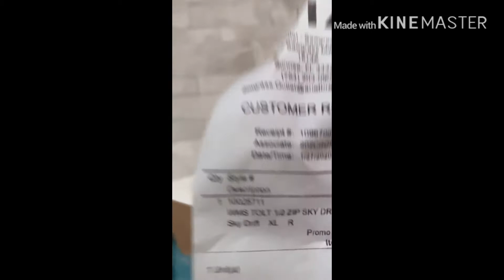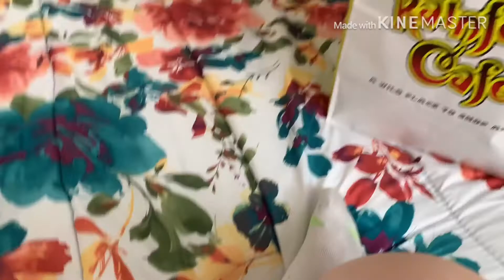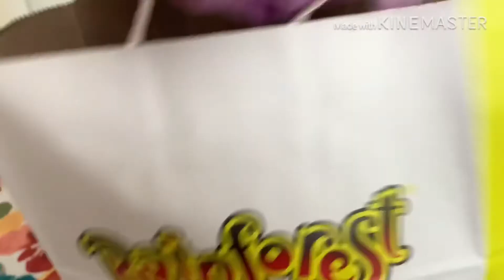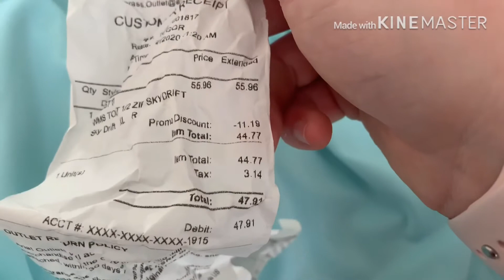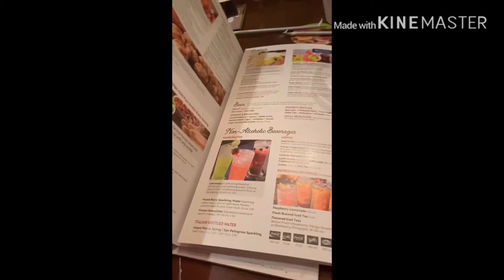Florida vlog January 2020!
I had so much fun with my family and warm weather! Hope you enjoy this vlog